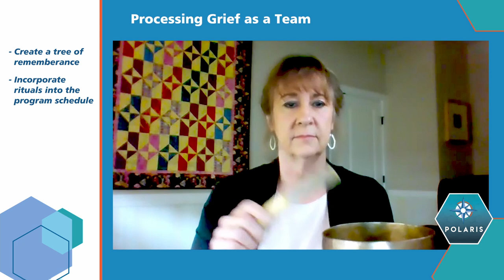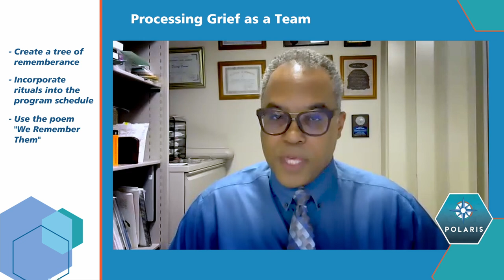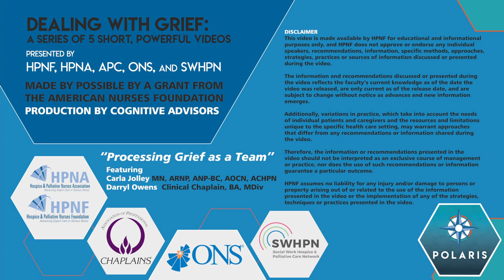Dealing with GRIEF: Processing Grief as a Team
Dealing With GRIEF: A Series of 5 Short, Powerful Videos is made available by the Hospice & Palliative Nurses Foundation (HPNF) through a generous grant from the American Nurses Foundation.

These videos are meant to provide timely and practical information and resources to professional caregivers, patients and their significant others on grief education during these unprecedented times. These resources include coaching and downloadable resource guides on effective communication techniques and language to use with caregivers, teammates, patients and their significant others.

Did you find these resources helpful?  Let us know by completing this 30 second survey

HPNA would like to acknowledge the collaboration and the subject matter experts from the Social Work Hospice and Palliative Network (SWHPN), the Association of Professional Chaplains (APC), and the Oncology Nursing Society (ONS).